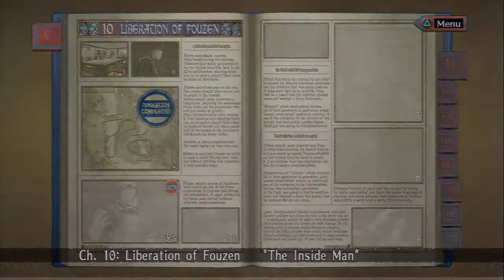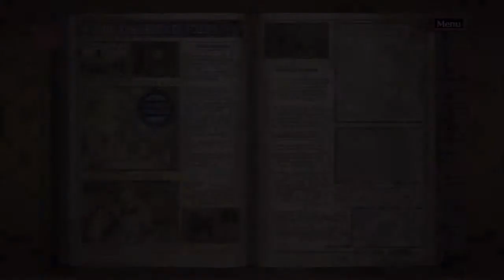Let's Play Valkyria Chronicles[Deutsch] Ep.49 - Der Zug muss weg!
Bzw. die Schienen.

Sprache:Japanischer Audio, Englische Texte, Deutsches Kommentar o_O
Blind:Nein
Schwierigkeitsgrad:Normal
Sonstiges:/

Valkyria Chronicles
Ein Spiel von Sega
Plattform:PS3
Genre:RPG-Third-person-tactic-shooter